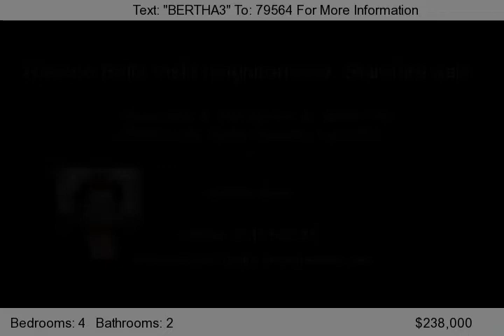38997 Lone Circle, Murrieta,, Ca 92563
Beautiful 4 bedroom family home at the end of a cul-de-sac! This home boasts unbelievable second story, city and mountain views. No rear neighbors with a large pie shaped lot and room for a pool. Good sized kitchen with stainless steel appliances. Large family room. Upgraded carpet and padding that is in excellent shape. Large stamped concrete patio and some newly planted fruit trees...